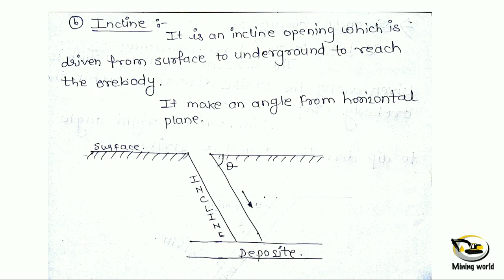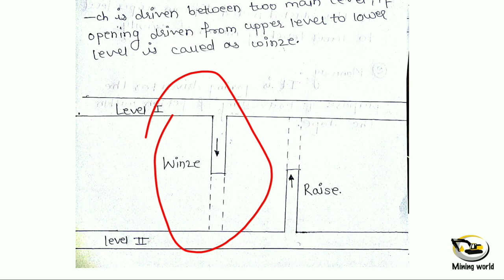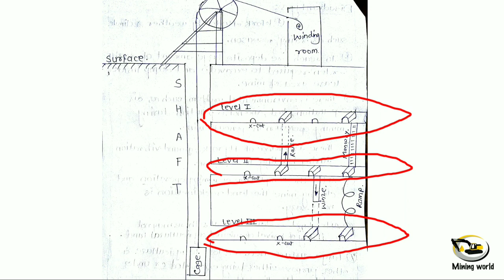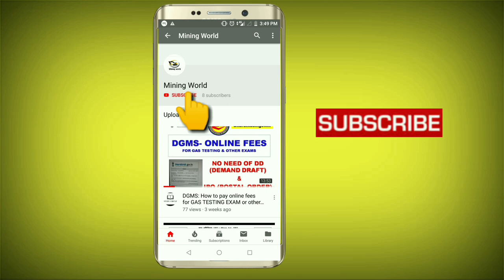LECTURE 3 - INTRODUCTION TO MINING|| MODES OF ENTRY TO U/G MINE||SHAFT, INCLINE, ADIT ||MINING WORLD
In this video we talk about various types of opening which include primary, secondary , tertiary , shaft, incline , Adit etc.

To get notes of our video and other mining related information join our WhatsApp group.
This is our group link

Mining world.